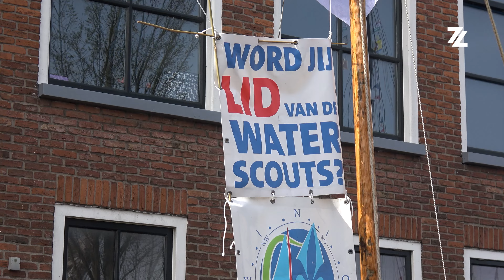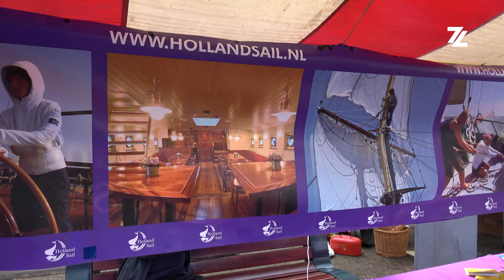Vlootdag opent seizoen bruine vloot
Met de Vlootdag is zaterdag het vaarseizoen van de bruine vloot geopend.